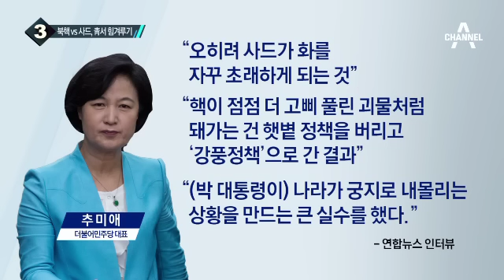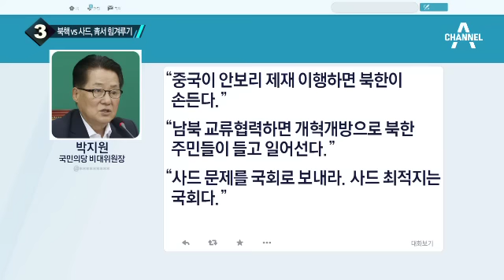3당 대표 청와대 회동…‘사드 배치’ 해법 나올까_채널A_뉴스TOP10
3당 대표 청와대 회동…‘사드 배치’ 해법 나올까